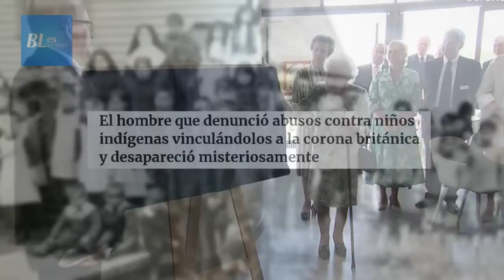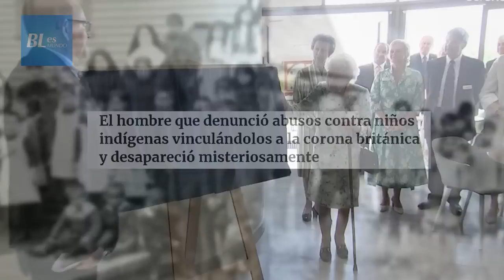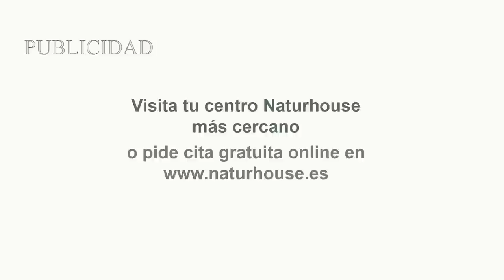EMR: Tenebroso pasado de Isabel II: los aterradores sucesos de Kamloops y sus relaciones peligrosas